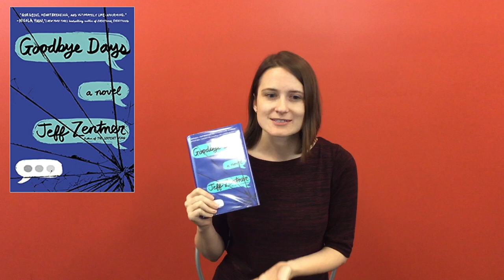Read More Recs: Goodbye Days by Jeff Zentner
DeKalb County Public Library presents: Read More Recs

YA Fiction

Goodbye Days by Jeff Zentner